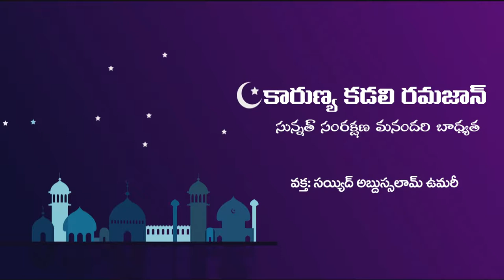సున్నత్ సంరక్షణ మనందరి బాధ్యత / Care of Sunnah is the responsibility of all of us